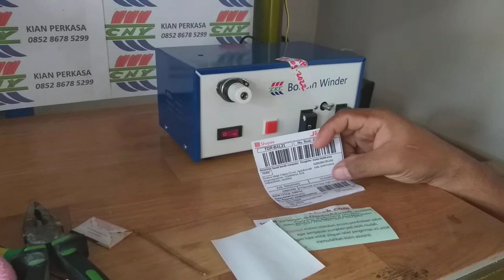Test Ok mesin gulung spul atau bobbin winder machine universal kirim ke tanggerang